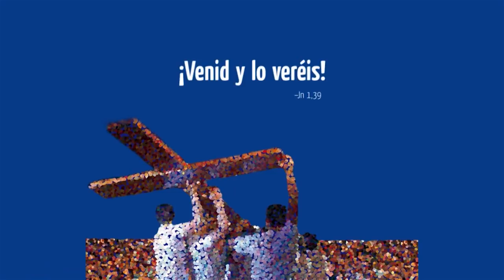Día de la mujer / Adoración eucarística en Catarroja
En vísperas del Día Internacional de la Mujer, reflexionamos sobre su papel en la sociedad y en la Iglesia. Nos acompañan para ello Mar Sánchez Marchori y Esther Moreno, de la Cátedra de la Mujer de la Universidad Católica de Valencia. También hablamos de la nueva capilla de adoración eucarística perpetua de Catarroja. Y voluntarios de la misma comparten con ‘Encuentros’ su testimonio de fe.